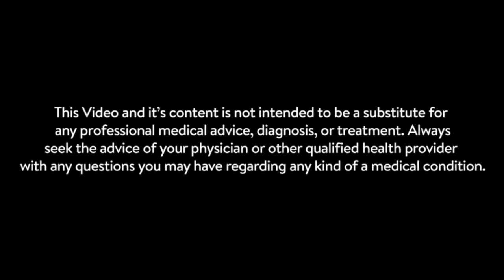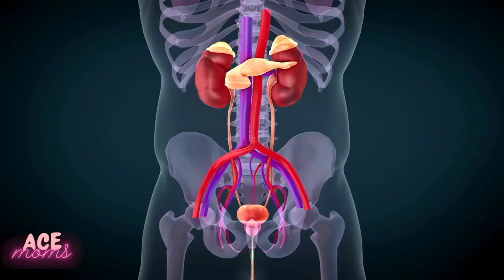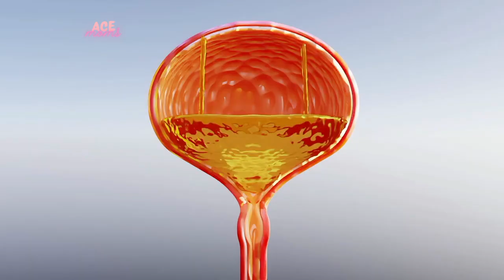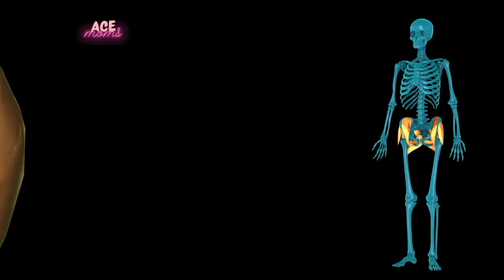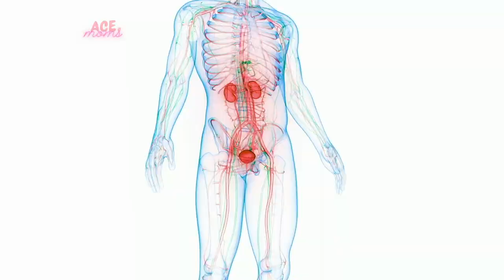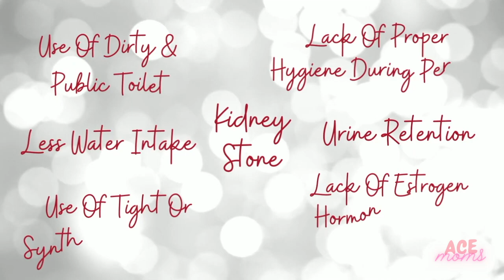महिलाओं में यूरीन इंफेक्शन के कारण और उससे बचने के उपाय | Urine Infection in Women: Reasons & Cure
Hi Ace Women🙋🏻‍♀️

If you'd like to see more videos like महिलाओं में यूरीन इंफेक्शन के कारण और उससे बचने के उपाय | Urine Infection in Women: Reasons & Cure then please subscribe and don't forget to click on the bell button so that you can get the notification of the video whenever it is published.

Title:- महिलाओं में यूरीन इंफेक्शन के कारण और उससे बचने के उपाय | Urine Infection in Women: Reasons & Cure |

We will come back soon with our next informative & helpful video for you.

❤ Recommended Kitchen Products ❤
Mixer & Grinder
Hand Blender
Clay Pot Combo
Clay Tea Set
Clay Thali Set
Clay Cooker
Clay Water Bottle
Clay Tawa

Hair Shampoo
Face Wash
Body Cream
Night Cream

❤Products I have used for My Baby❤
High Chair
Baby Nail cutter set
Massage Oil
Baby Shampoo
Baby Lotion
Baby Sun Screen
Baby Cream
Mosquito Repellant
Dry Mat 1
Sippy Cup 1
Sippy Cup 2
Diaper 1
Diaper 2
Baby Bag